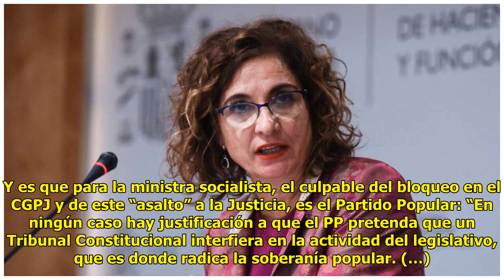Montero entra en pán.ico y se de.sata contra el TC ante la presión de los sondeos